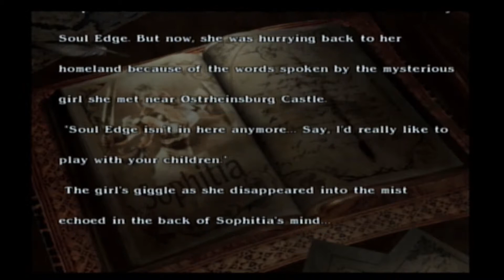SOUL CALIBUR III - SOPHITIA - Weapon Exhibition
(LINKS BELOW)